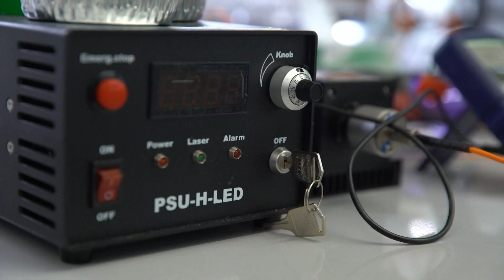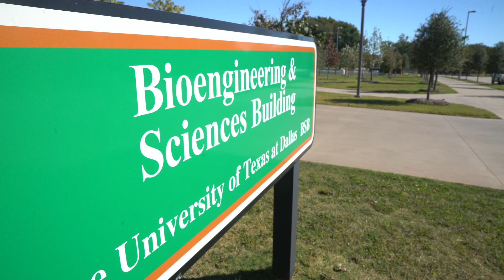Why a good, but safe, Halloween scare could be good for your health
Science says a good, safe scare can have positive health benefits: that is if you're someone who enjoys a Halloween scream or two.